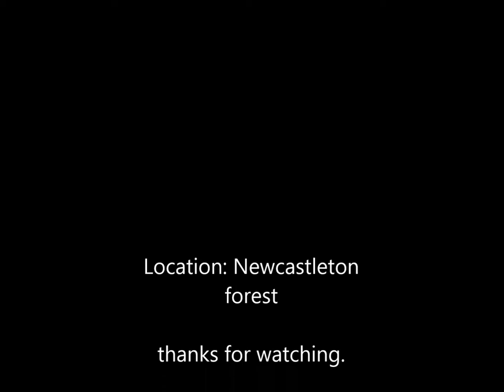Roger Albert Clark Rally november 2013 (RAC) Newcastleton forest all noise no musc!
RAC historic rally a few vids piled together listen and enjoy the noise!